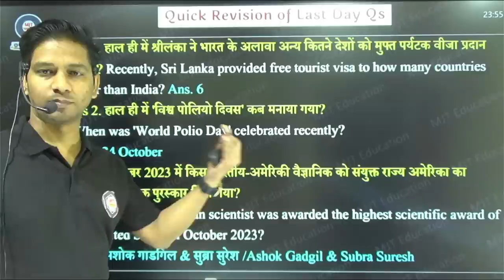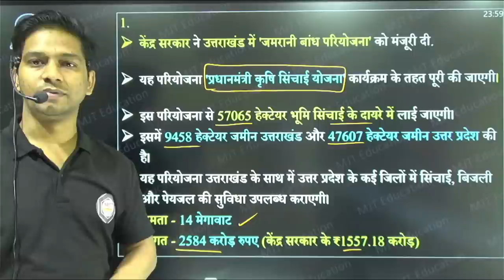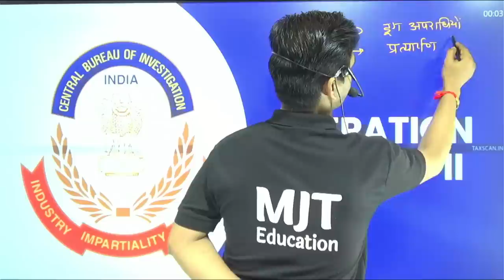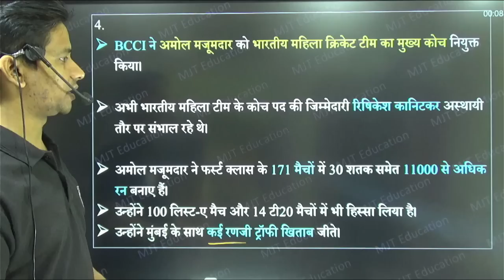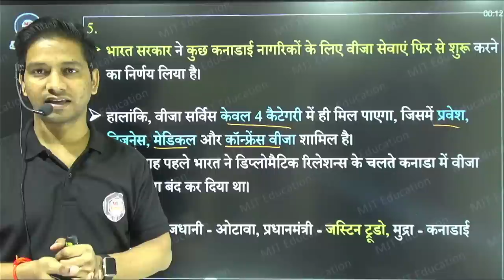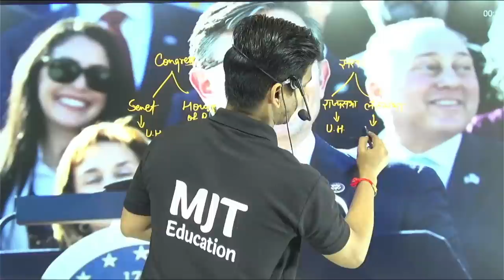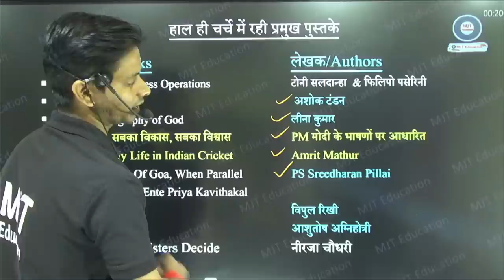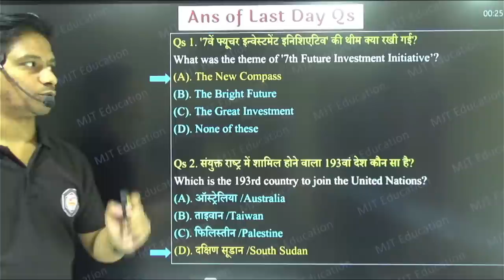27 Oct Current Affairs 2023| Daily Current Affairs in hindi | Today Current Affairs| Next dose,GK GS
27 October Current Affairs 2023 | 27 October 2023 Current Affairs | Daily Current Affairs in hindi | Today Current Affairs | Current Affairs today, Next dose, MJT

🔥🔥🔥🔥HAPPY दशहरा OFFER🔥🔥🔥🔥
और पाइए सभी Video Course & eBooks पर 50% का Discount

In this video, we will discuss the key events, news, and highlights that occurred on 27 October 2023. Our aim is to keep you well-informed about the world around you.

With our comprehensive coverage, you won't miss any crucial details. It's important to stay informed to make well-rounded decisions and have meaningful discussions. So, join us as we dive into the current affairs of 26 October 2023!

2023 Current Affairs
2023 October 27 Affairs
October 27 Current Affairs
27 october current affairs 2023
27 Oct current affairs 2023
27 Oct 2023 current affairs